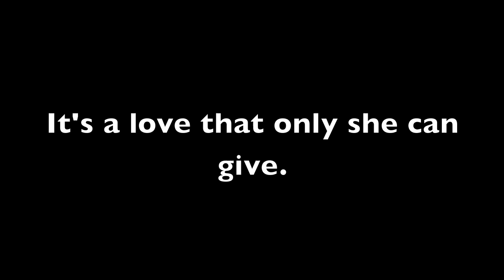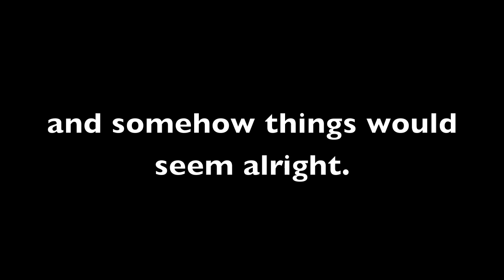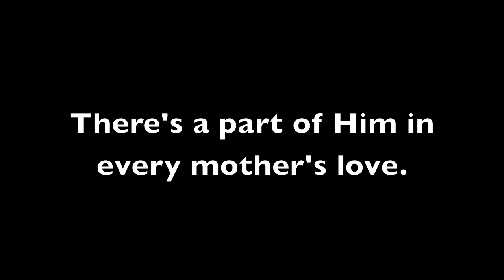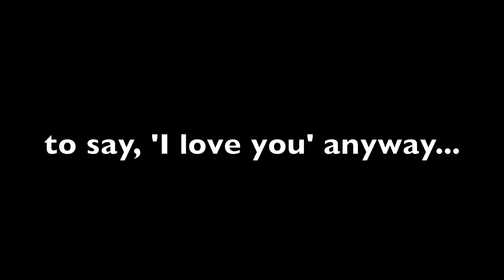A Mother's Love - Rev. Peter Unger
A song for Mother's Day written and performed by Rev. Peter Unger.  Produced and Engineered by Dan Caravetta.